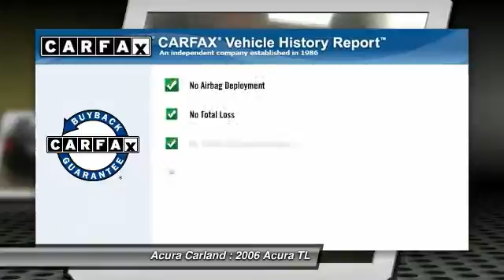2006 Acura TL Duluth GA EL016042B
2006 Acura TL Navigation System

Acura Carland
3403 Satellite Blvd.

You'll love this 2006 Acura TL. This is a vehicle you'll want to take home. With 94977 miles, it features Automatic transmission and an exterior color of BLACK. Call 1-800-CARLAND and get in touch with Acura Carland directly, and be the first to open the vehicle door today!